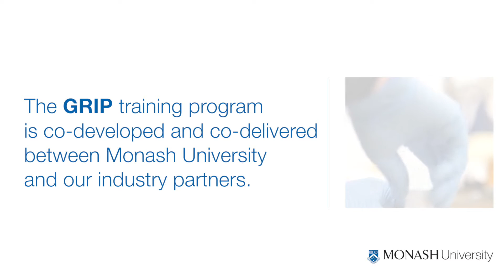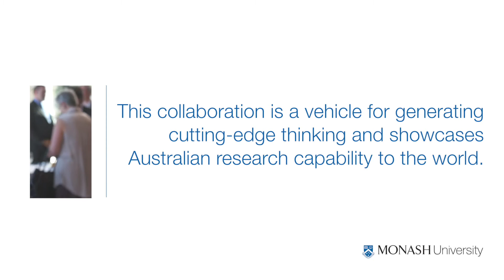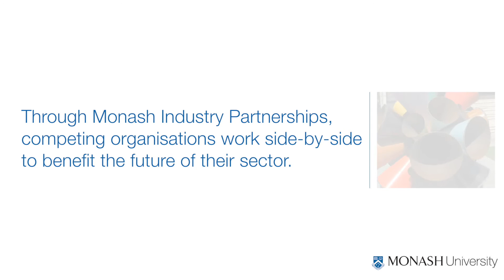Chemicals and Plastics Graduate Research Industry Partnerships (GRIP) - Monash University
Collaboration with impact.

GRIPs bring together graduate researchers (PhD students) and academic leaders from various fields with external partners to explore an issue of global significance.

Improve your organisation’s profitability and enhance your potential to compete globally. Monash Graduate Research Industry Partnerships (GRIPs) enable participating Australian businesses to gain a competitive edge through collaboration with research and innovation.